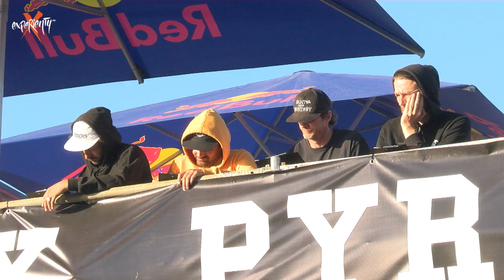O Marisquiño 18 - Clasificatorias Minihalf (parte 1)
Revive las rondas clasificatorias de minihalf de la World Cup Skateboarding - O Marisquiño 18 gracias al Grupo Area51 y Experienty Tv!

1º Jake Ilardi21
2º George Poole
3º Danny Leon
4º Jaime Mateu
5º Pablo Carranza (King Kong)
6º Jose Manuel Roura Ortega (Roura)
7º Diego Doural
8º Rafa Vallespír
9º Sergio Dotor
10º Enrique Giles (Airgiles)
11º Rafael Bocanegra Gallego (Rafa)
12º Ivan Lopez
13º Julen Arizmendi Zengotitabengoa
14º David Tinaquero (tinaquero)
15º Ginu Onodera (Gin)
16º Carlos Valentin (Carlitos)
17º Elijah Varela Pásalo (Elijah )
18º Carlos Rodríguez
19º Alejandro Vázquez Comesaña (Conflictivo)
20º Lucrezia Zarattini (Lulu)
21º Marcos Nicolás
22º Álvaro Sancho Agustín (Sancho)
23º Julia Wilshusen
24º Pedro Miguel Pérez Romero (EL PARÇE " DE MALLORCA)
25º Javier Cabrejas Bascuñán (Cabrejas)
26º Anxo Comesaña
27º Samuel Vila Estevez (Rasta Sam)
28º Alex Hernández Eguía (Cuchillas)
29º Abraham Rodríguez González (Bram)

Descárgate nuestra app para estar informado de todo lo sucedido en el festival:

Gracias!